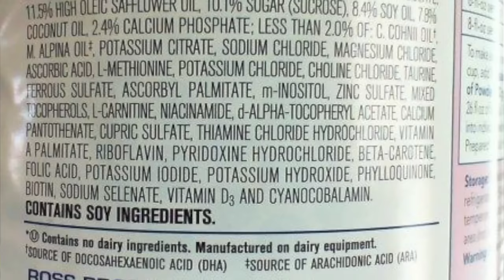Breastfeeding: My Experience and Thoughts on the Subject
In this video I discuss my perceived importance of breastfeeding. Please note that I am NOT  breastfeeding or lactation consultant. I am only speaking from a personal experience rather than professional. Peace and love !